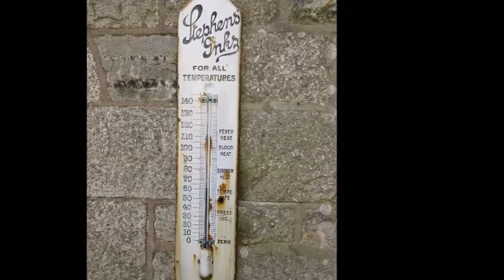The Generation Game (Dougsoc Edition)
This is an adaptation of the Classic Conveyor Belt Challenge from '70s classic show The Generation Game I made for the Douglas Adam's Society's Game Show Night.

Can YOU remember all 25 glittering prizes from the 70s within a 1/2/3 minute time limit? No cheating now!

Fun Fact: All the "prizes" shown were taken from my personal camera reel. They are all things I've seen and photographed in the last two years, seriously.